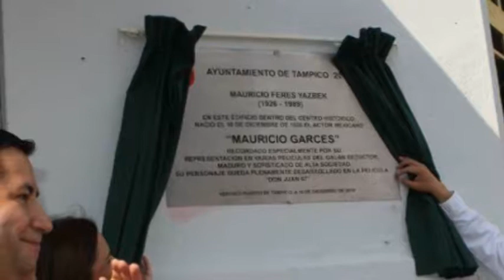Mauricio Garcés - El Tampiqueño Universal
¡ENTREVISTA EXCLUSIVA!

El promotor cultural del sur de Tamaulipas el Lic. Manuel Chirinos Meza y biógrafo de Mauricio Garcés nos habla del 91 aniversario del natalicio del galán tampiqueño.
De lo que representa Mauricio Garcés para Tampico, de la idea de eregir una estatua en su honor y devolverle el nombre a una de las calles del puerto, de la deuda que tenemos con Mauricio por llevar el nombre de Tampico por todo el mundo en sus películas y más.